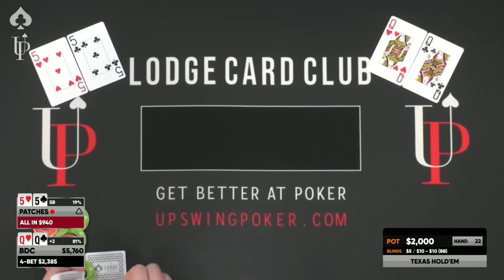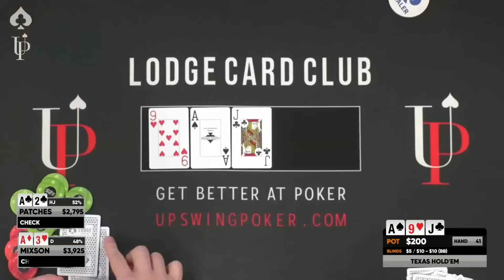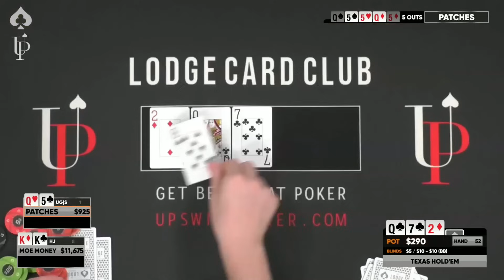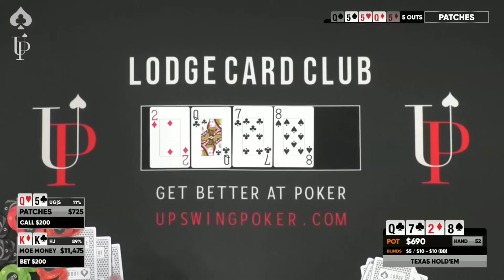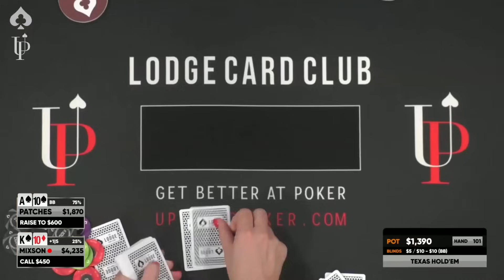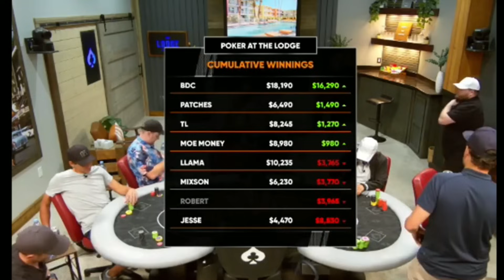Gambling ENTIRE BANKROLL In One Poker Game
The social media manager for The Lodge, Patches, took a shot in a huge poker game.